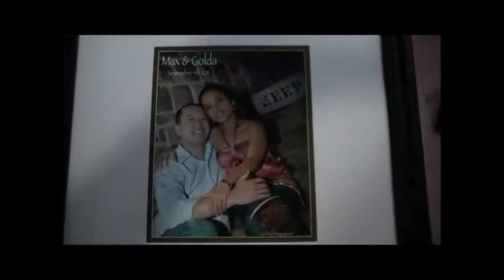wedding venue.avi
Rich's Atrium, Buffalo, NY.  Video and editing by my amazing brother-in-law, Mark Brown.